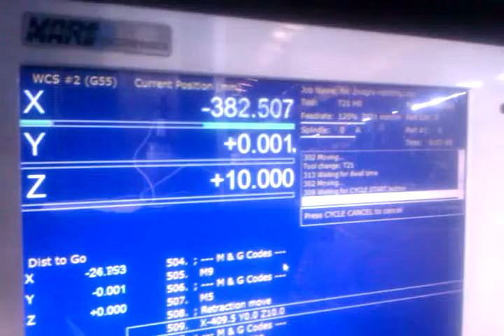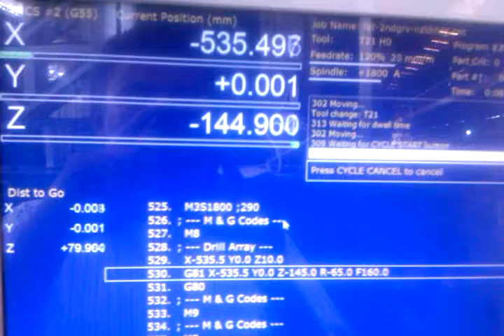Union With Centroid M400